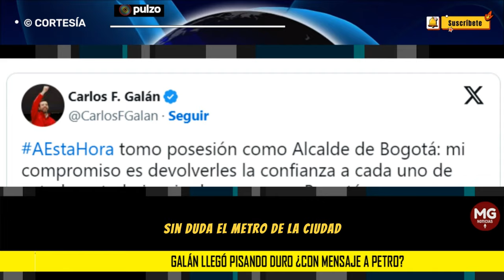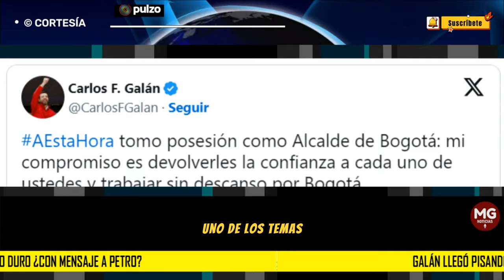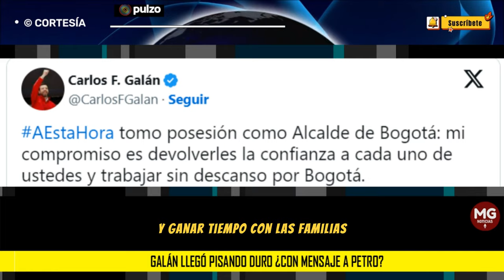GALÁN LLEGÓ PISANDO DURO ❌ ¿con mensaje a Petro?: "Un metro de verdad, que está contratado"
El mandatario de los bogotanos aseguró que recibió los trabajos en más de 26 % y que seguirá por la misma línea de la anterior administración para culminarla.
PULZO